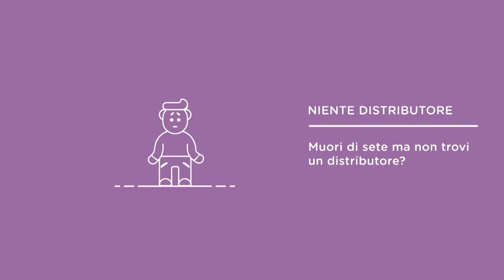Pagita in crowdfunding su Eppela | Rendiamo intelligenti i distributori automatici!